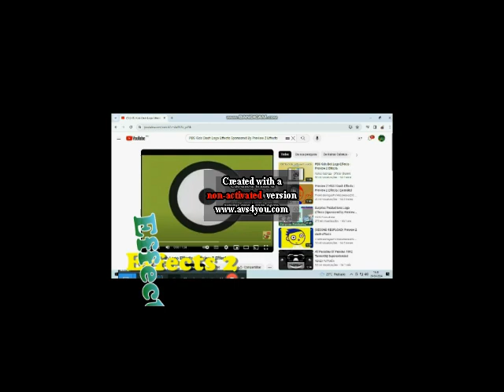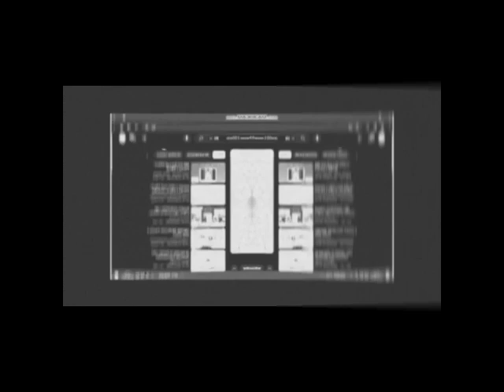PBS Kids Dash Logo Effects 4